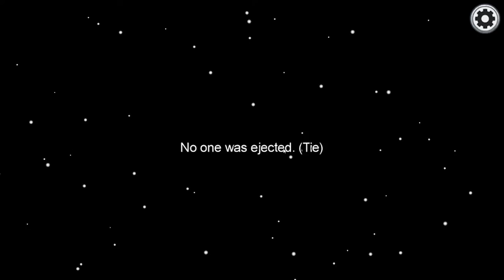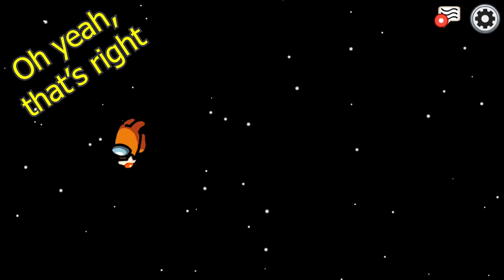Among Us Funny Moments - Hannah Keeps Dying... Again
Friends in the video:
Hannah
Ruth
Chewie
khlo
Don
Bulilit
Zellybean

No negative comments. We are only here to have fun.